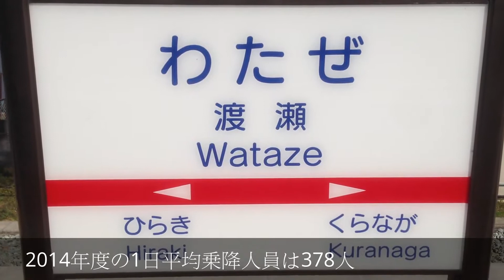西鉄・渡瀬駅 天神大牟田線 ２０１６年３月３日